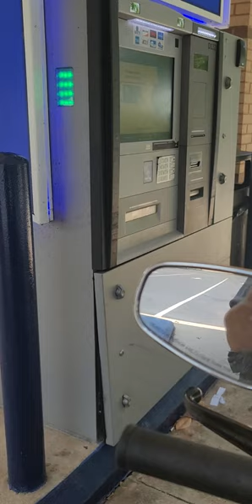vystar credit union on 103rd ATM around back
the atm on 103rd at vystar credit union around back looks like someone tride to break in to it.